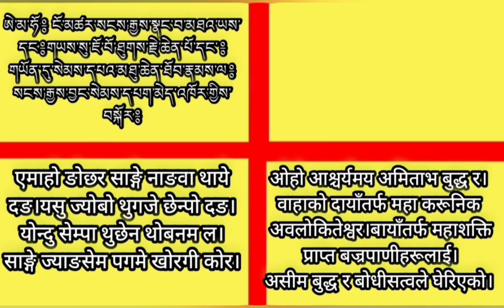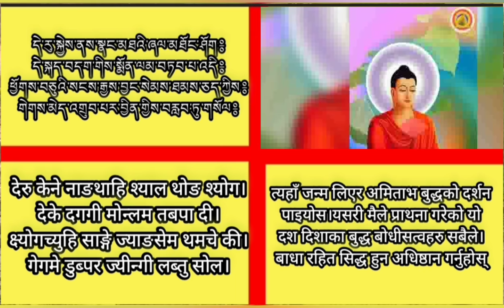༄༅། །བདེ་སྨོན་བསྡུས་པ་བཞུགས་སོ།/ देमोन दुईपा शयुगसो। / ङोछर साङ्गे नाङवा थयदङ / bishal lama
कुनै पनि पुजाको अन्तमा यो पाठ गरिन्छ
हाम्रो यस च्यानलमा  सामाजिक  , धार्मिक ,सास्कृतिं ,कल्चर,ब्लग,खबर ,खेलकुद,मनोरंजन तथा देश विदेशको  जानकारी मुलुक तथा सबै प्रकारको  विडियोहरु समावेश गरिनेछ यस्तै विडियोहरु हेर्नका लागि हाम्रो च्यानल  like,subscribe, share गर्न नभुल्नु होला साथै छेउमा रहेको bell लाई पनि दबाउनु होला जति पनि हामीले हलेको नयाँ नयाँ विडियोहरु सबै भन्दा पहिले तपाईंले हेर्नु पाउने छ